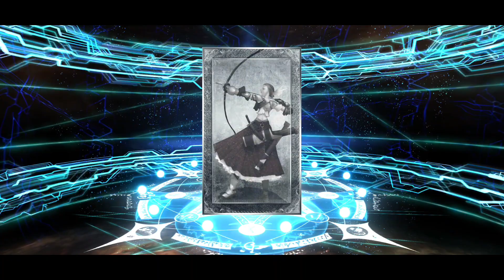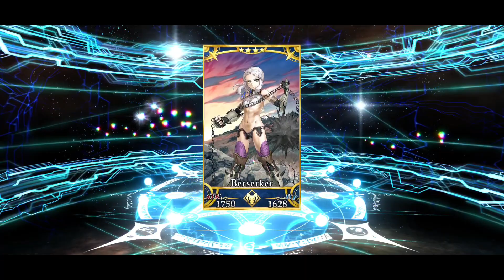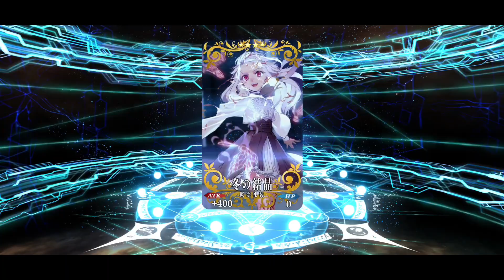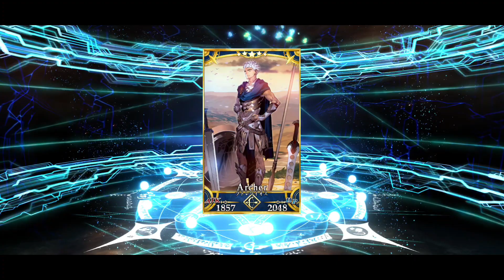[FGO JP] Ptolemaois and Sigitani Summoning Rolls! New Archers incoming!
No voiceover, went to the dentist yesterday and mouth still hurty. Trying to get the new archer servants! Lets see if we can get them! : D